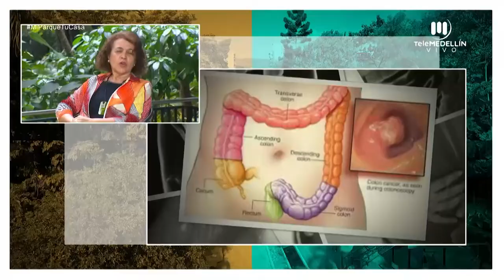Cáncer de colon, uno de los que más se da en el país [Mi parque, tu casa] Telemedellín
- Invitada: Teresita Alzate Yepes, nutricionista y dietista, investigadora líder del proyecto de Prevención de cáncer de colon del programa NanoBioCáncer.